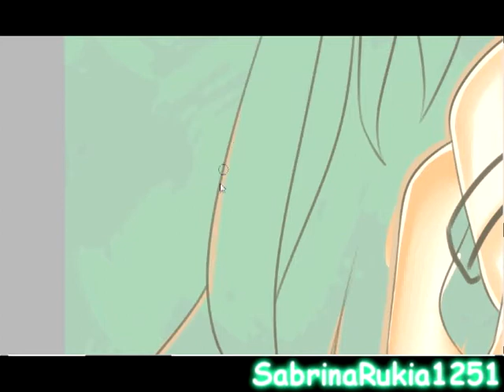Contest Entry Animegurl21808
LOL i Finally found something i want to say ... during my last entry  i've gotten a commment form someone saying my hands needed work... my excuse was i got lazy and cheesed off of line arting ... if u do not believe them this video has my proof if i can do better hands sO u people can go eat my cheese cuz i can draw hands decent
I STILL LOVE U FOR EXTENDING I! I had fun doing this :3 and this was my first couple picture together :D
Havefun choosing the winners :3
and Goodluck to everyone else who participated in the contest too :D

Songs:
-Juvenile: Kagamine Rin & Len
-BadGirl: Snsd Girl's Generation

Programs:
-Camstudio
-PaintToolSai
-SonyVegas Pro8

*I Am certainly not taking any requestes atm*